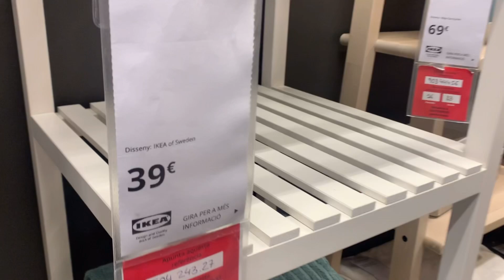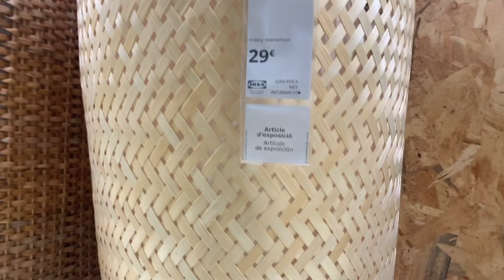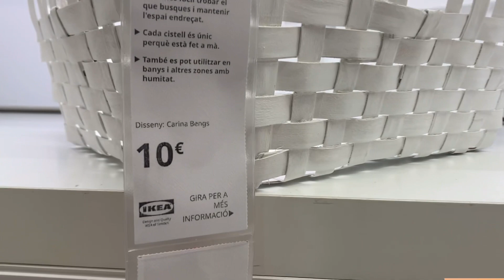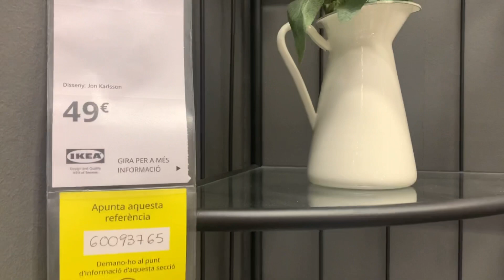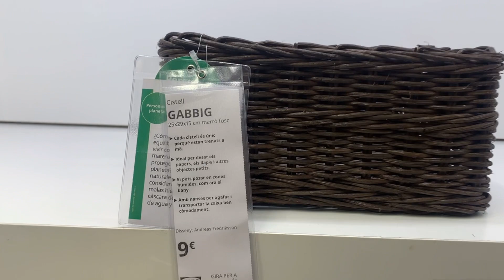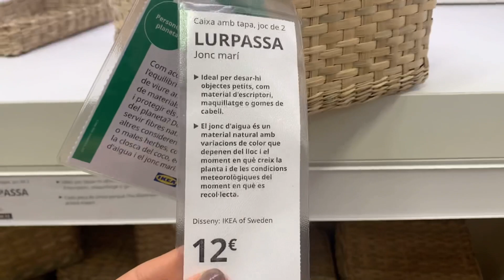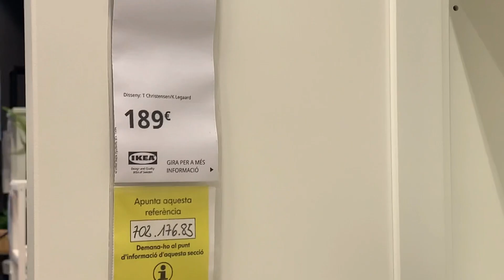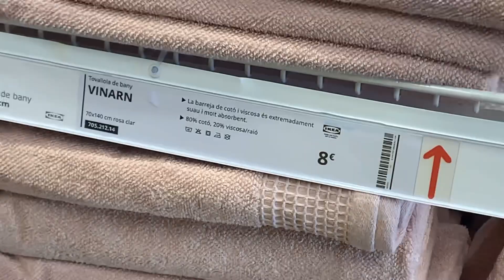IKEA BAÑOS (BATHROOM )SHOP WITH ME ,NUEVOS MUEBLES Y ACCESORIOS, DECORACIÓN